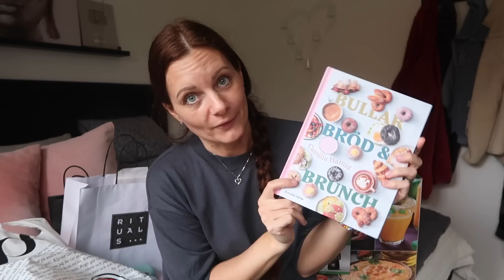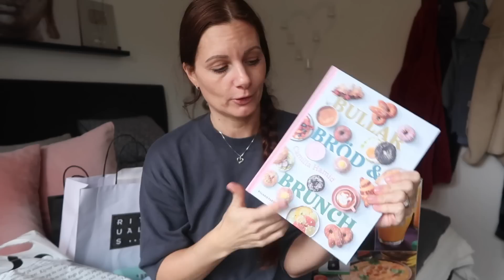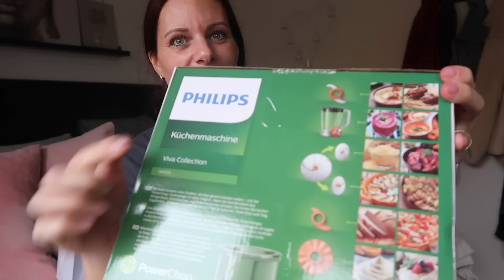Jag slår in Melissas födelsedags presenter!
Melissa fyller 15 år!! I den här videon får ni en Haul på vad jag shoppat till Melissa i födelsedagspresent. Sedan slår vi in allt i omslagspapper. Melissa klarade även uppkörningen och har även köpt sig en moppe i födelsedagspresent, för egna pengar!